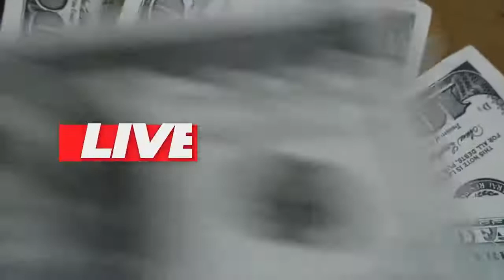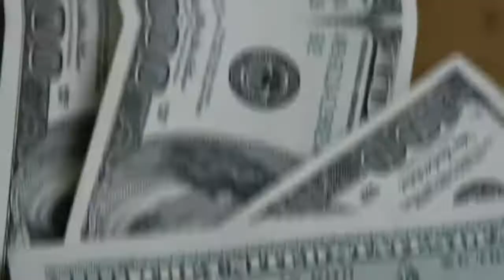VOCÊ NUNCA MAIS TERÁ CRÉDITO NOVAMENTE NA PRAÇA, SAIBA AQUI OS MOTIVOS : {VÍDEO RETRÔ}